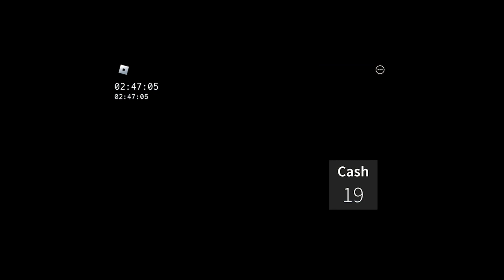playing get a snack at 4 am during 4 am. (i really need sleep)